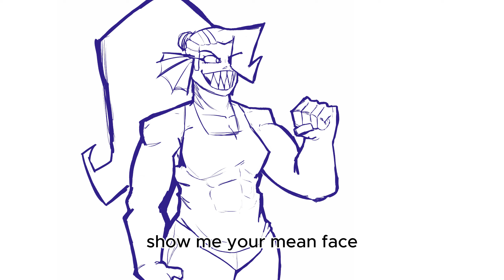Undertale Shorts that were too short for their own video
Here's a bunch of animations that I've made over the past while. I've posted most of them onto t1kt0k, and i even posted some here, but i made them fit with the normal Youtube aspect ratio.

I did not make any of the originals, go watch the original funny people too

1st short- @zanadoodgamewriting (tiktok)
2nd short- ​⁠@GoodMythicalMorning
3rd short- chris remson
4th short- ​⁠@GoodMythicalMorning (again)
5th short- Bravest Warriors
6th short- song is by Corrupt by Juntmane
Hope ya like 'em byr lov u
Thansk from wachinh

◃Commision Me! ▹ - l4rgep1ece.carrd.co

◃Socials▹